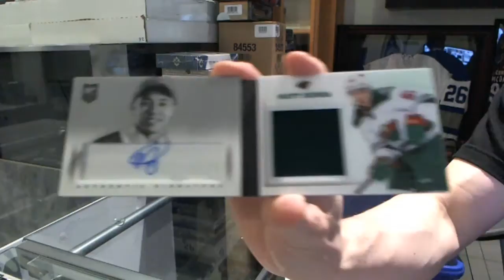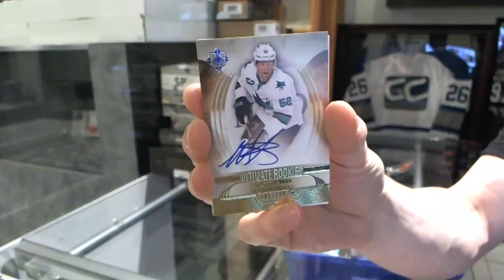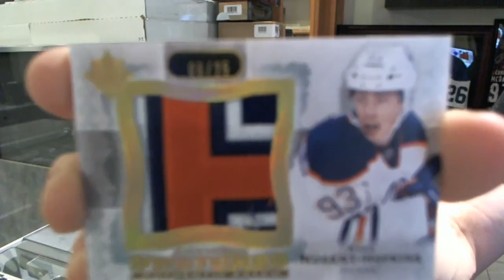13-14 Ultimate & Playbook Hockey 2 Box Break - C&C #5767